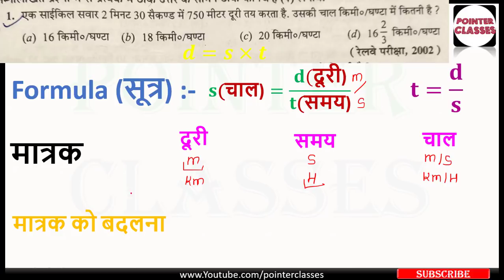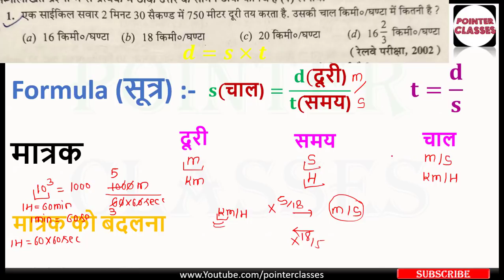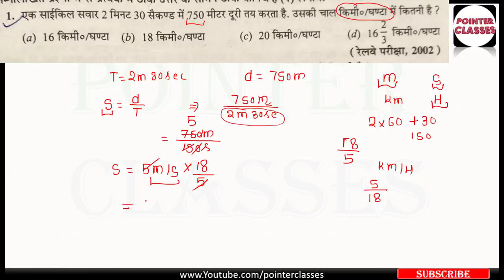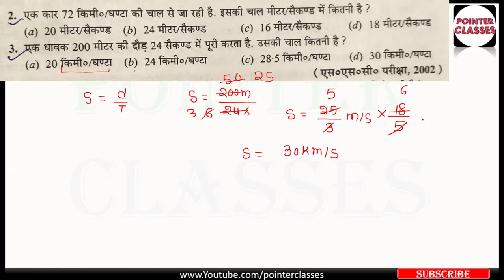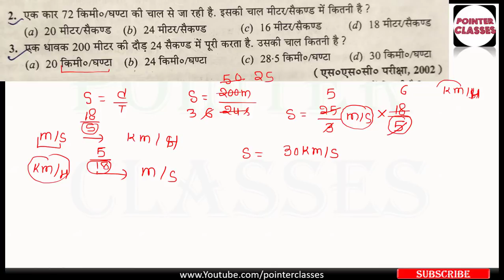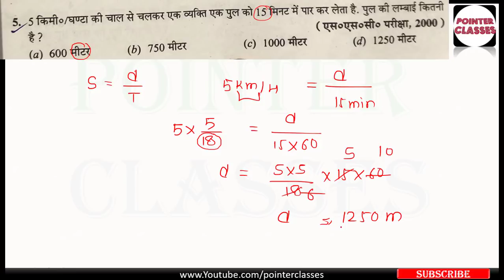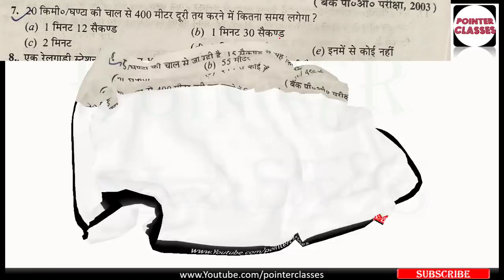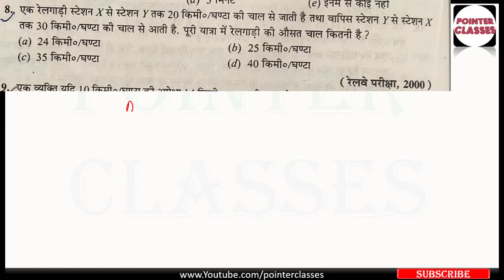चाल-समय तथा दूरी(PART-1) || RS AGARWAL TIME AND DISTANCE || samay aur duri in hindi for SSC-RAILWAY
RS Aggarwal book
My mic
My pen tablet
wireless mouse + keyboard
(1 year battery backup )
Headphone I use
time and distance in hindi trick
time and distance math
time and distance math in hindi
time and distance shortcut trick to solve problems quickly
time and distance shortcut tricks
time and distance shortcuts
time speed and distance
time speed and distance shortcut
samay aur duri
samay aur duri short trick
samay aur duri math
samay aur duri in hindi
samay aur duri trick
samay aur duri ki short trick
rs agarwal time and distance
time and distance by rs Aggarwal
rs Aggarwal
rs agarwal time and distance in English
rs Agarwal
rs agarwal aptitude videos
rs agarwal math
rs agarwal aptitude questions
rs Aggarwal
quick smart education
quick smart short tricks